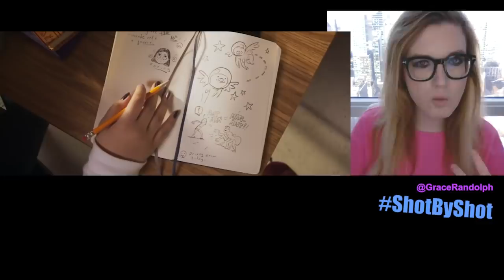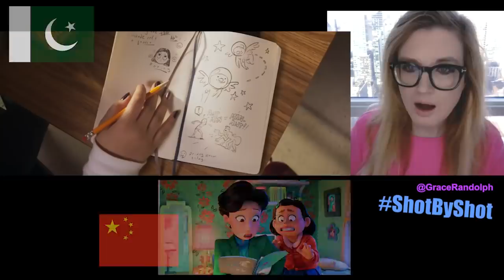Ms Marvel Trailer BREAKDOWN - Easter Eggs Explained, Powers, Comic, Things You Missed!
Ms Marvel Trailer today! Beyond The Trailer's reaction & breakdown of official trailer for Disney Plus 2022! Change in Powers! Kamala Khan!

Ms Marvel Trailer BREAKDOWN today! Beyond The Trailer host Grace Randolph's reaction & review of the official trailer for Ms Marvel on Disney Plus from Marvel aka MCU in 2022! Iman Vellani is Kamala Khan! Do her new powers link her to Captain Marvel and Monica Rambeau? Enjoy this breakdown of the official trailer for Ms Marvel before you see each full episode on Disney Plus in 2022!  And be sure to make Beyond The Trailer your first stop for movie and entertainment news here on YouTube today!